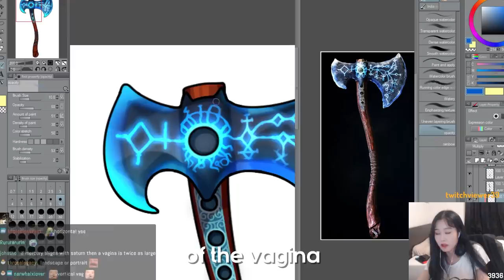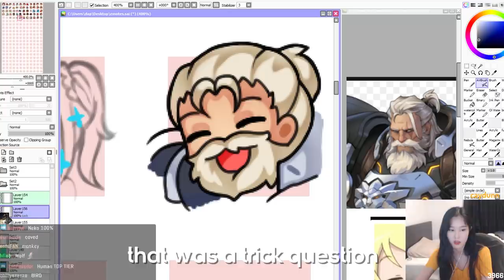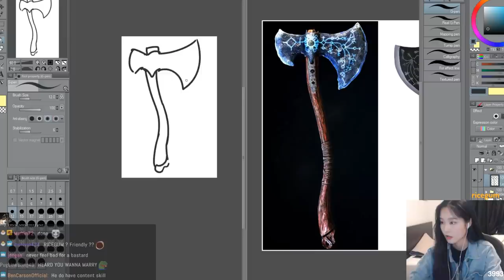why stealing is okay sometimes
let's gooooooooooooooo

outro song
city girl - just dreams in static night